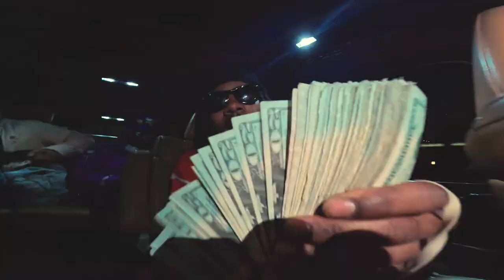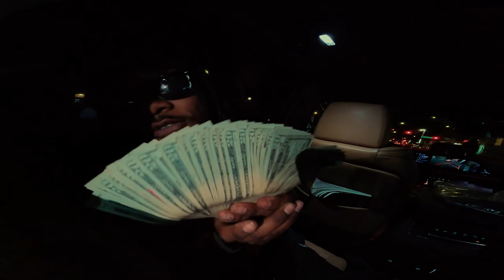Richinnamin- RICHINNASEC (Official Music Video) Shot by